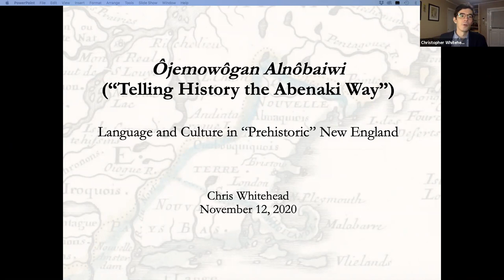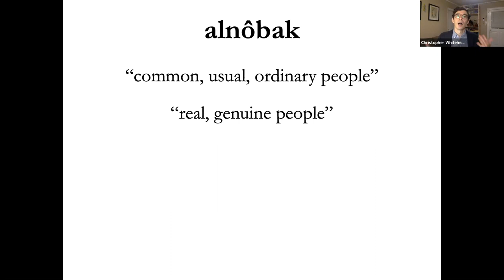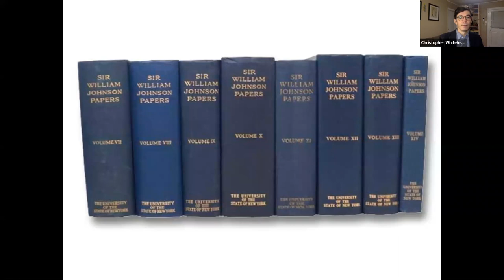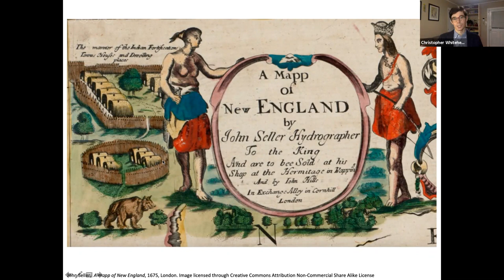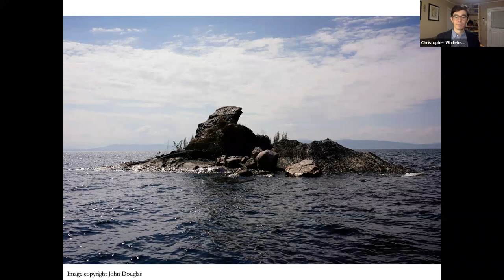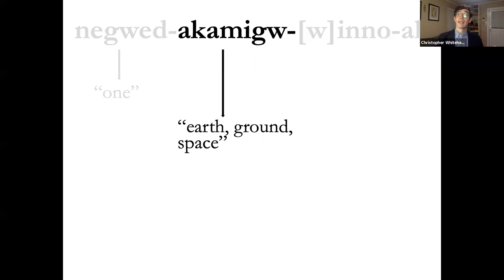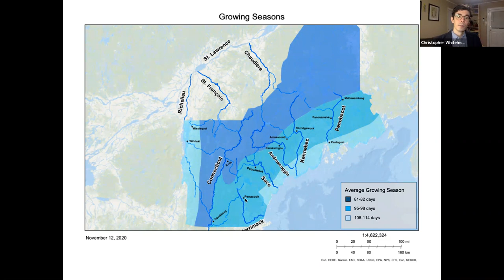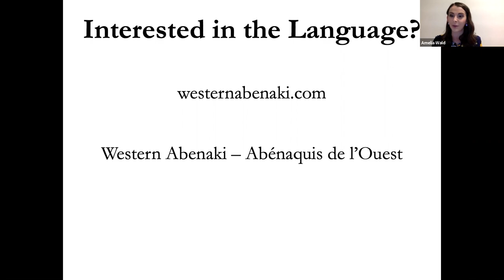Virginia Club of New York: Ôjemowôgan Alnôbaiwi: Telling History the Abenaki Way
Does history exist without written sources? Historians of North America’s Native peoples puzzle over this question. Until the nineteenth and twentieth centuries, most Natives spoke their Indigenous tongue as their first language. Moreover, they continued their culture of transmitting history orally rather than in writing. Although historians agree that Native peoples played a central role in the continent’s history, scholars still rely on documents written by Europeans and Americans to reconstruct historical Indigenous cultures.

However, this talk will use language as a window into the long history and enduring culture of the Abenaki people, whose ancestors have inhabited present-day New England for over ten thousand years. It will examine key Abenaki words, analyze the cultural knowledge embedded within them, and demonstrate how historians can use such linguistic evidence to complement traditional documentary research. Above all, this talk seeks to reveal the dynamism and richness of an Indigenous people who have long inhabited New England.

Chris Whitehead (GSAS '19) is a PhD Candidate in History at the University of Virginia, specializing in the history of North America’s Indigenous peoples. He is currently working on his dissertation, The Between Waters: Kinship and Conflict in the Champlain Valley, 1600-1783, advised by Alan Taylor. The project examines the transformation of Lake Champlain from a precolonial boundary between Indigenous worlds into a contested imperial borderland during the eighteenth century and an international border in 1783.

The Between Waters combines Chris’s interests in archival research, Native languages, and digital humanities methods. Before graduate school, Chris attended Dartmouth College, where he majored in History and minored in Public Policy and Environmental Studies. After college, Chris worked in Connecticut and New York, where he enjoyed taking classes at the Upright Citizens Brigade Theater and performing with his comedy troupe around the city. He hopes that his time studying improv comedy makes him an engaging lecturer - in person or, for the time being, on Zoom.